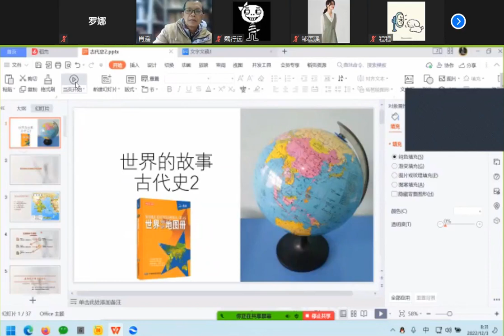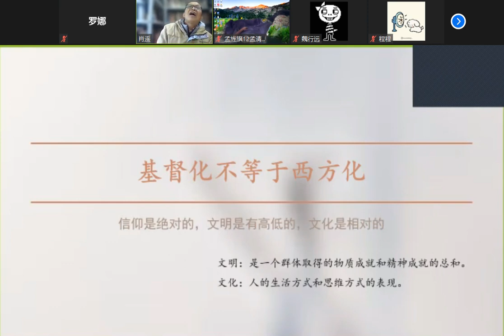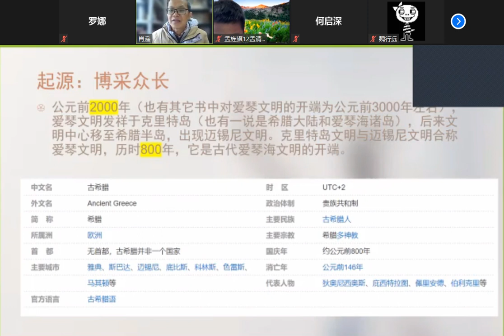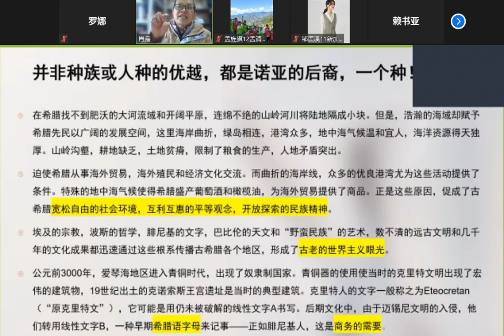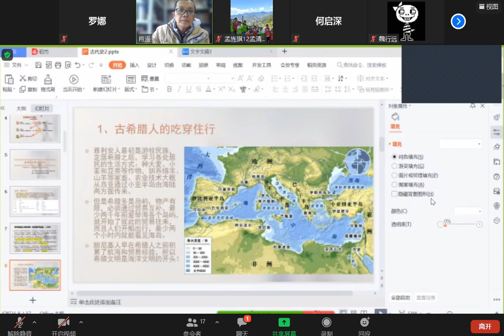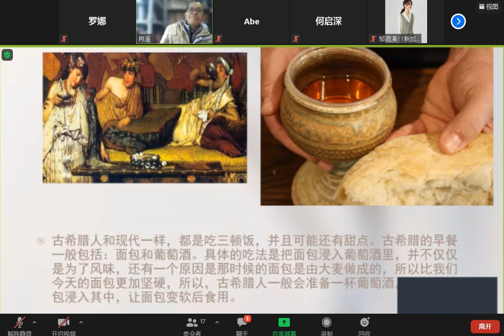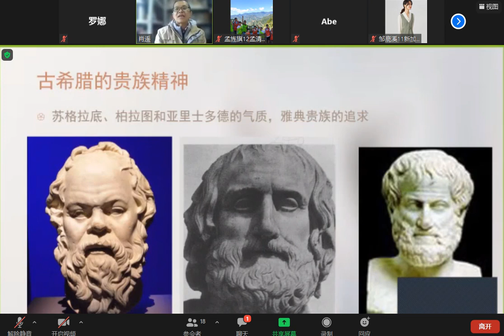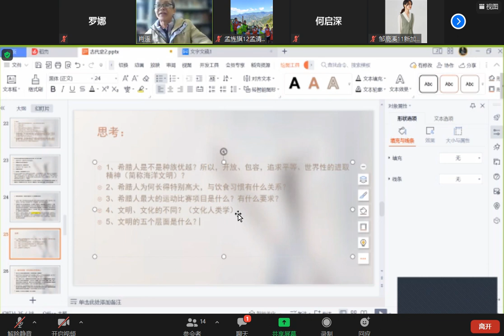世界历史12—古希腊3（西方文明的源头—衣食住行）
基督化不等于西方化！
信仰是绝对的，文明是有高低的，文化是相对的！

问题：

1、希腊为什么没有产生像中国那样的自上而下的集权式统治呢？

2、中国也有海，为什么没有产生像希腊那样的海洋文明呢？

3、希腊人是不是种族优越?
所以，开放、包容，追求平等，世界性的进取精神(简称海洋文明)

4、希腊人为何长得特别高大，与饮食习惯有什么关系？

5、希腊人最大的运动比赛项目是什么?
有什么要求?

6、文明、文化的不同?(文化人类学)

7、文明的五个层面是什么?